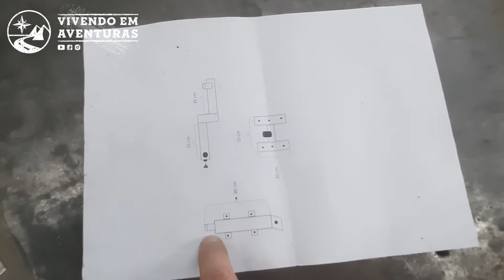mesa articulada e escada para motorhome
Olá aventureiros!

Depois de iniciar nossas viagens com o motorhome artesanal que construímos, decidimos instalar mais dois itens: uma mesa articulada (feita por nós) e uma escada externa para acesso e manutenção das placas solares: dois vídeos em um!

O que você acha que poderíamos melhorar ou acrescentar na nossa casa sobre rodas? Nos conte nos comentários!

ative as notificações para acompanhar as próximas aventuras!